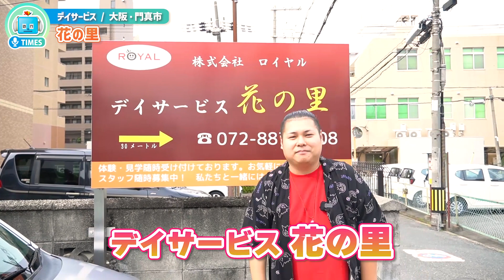代表が宣言？！介護のイメージ、ガラっと変えます。｜デイサービス花の里〜コモエスタイムズ〜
介護初めて・他の介護施設合わなかった方、必見！介護のイメージガラッと変えます。
だから家が近いからで応募した未経験スタッフさんも...

今回のコモエスタイムズは、デイサービスの固定概念を変えていきたいアツい上司だからこそ？他職種・未経験の転職者多数なデイサービス花の里を取材！

🌎もくじ🪐

00:00 ハイライト
00:12 外観が料亭?!｜オープニング
00:45 建物のヒミツとは？｜施設について
01:34 初介護、キッカケはなんと！｜インタビュー①
03:46 ぶっちゃけ「家が近い」で応募したけど...｜インタビュー②
05:12 介護のイメージ、変わります。｜インタビュー③
06:11 代表からメッセージ✨
06:02 エンディング

コモエスでは、大阪発！介護・福祉の職場のリアルをショート動画でお届け！
デイサービス花の里ではスタッフ募集中✨
↓↓↓詳しくはこちら↓↓↓

【デイサービス花の里】介護スタッフ(パート)

【デイサービス花の里】介護スタッフ(正社員)

☆デイサービスひまわりの里もぜひチェックしてくださいね♪
↓↓↓詳しくはこちら↓↓↓

【デイサービスひまわりの里】介護スタッフ(正社員)

【デイサービスひまわりの里】介護スタッフ(パート)

就労支援を探してる方への施設紹介はこちら♪

■大阪全域の職場に日本一バズってる介護士TikTokerのガップリンが突撃取材！？
　介護の職場を大解剖特殊「コモエスタイムズ」はこちら！

■介護・福祉のお仕事でお悩みなら…コモエスのお役立ちコラムはこちら

■大阪府特化の介護・福祉の職場が動画で探せるメディア！コモエス（COMO es）

コモエスの他のSNSはこちら